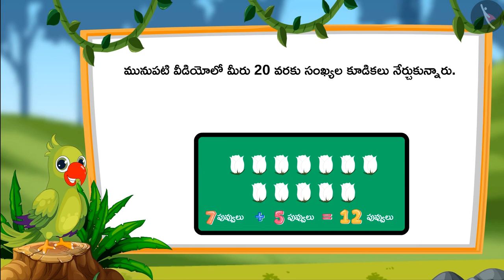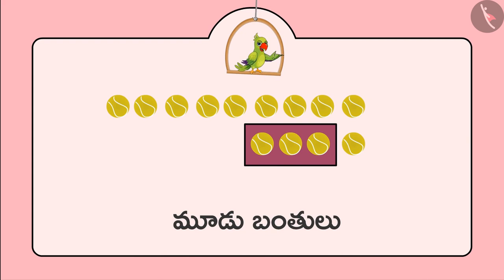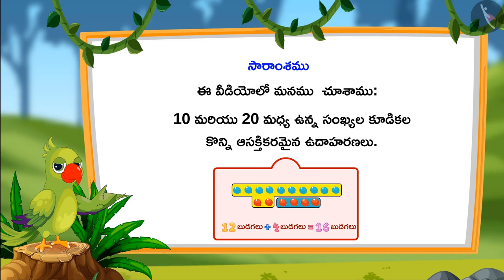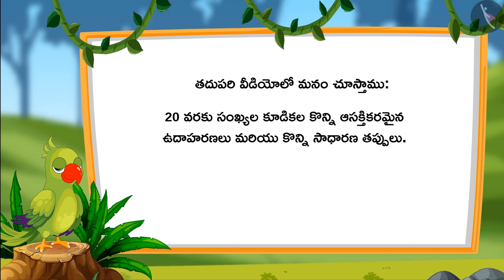10 నుండి 20 వరకు గల సంఖ్యల కూడిక Part 2-3 || తెలుగు మీడియం || MANA TV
Date   :

Time  :

Subject : లెక్కలు

Topic  :  10 నుండి 20 వరకు గల సంఖ్యల కూడిక